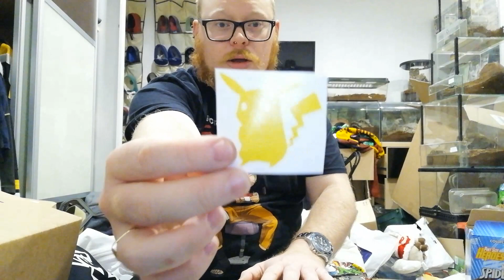Large Pokemon Mystery Box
What do I get today